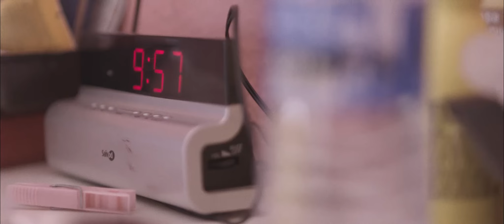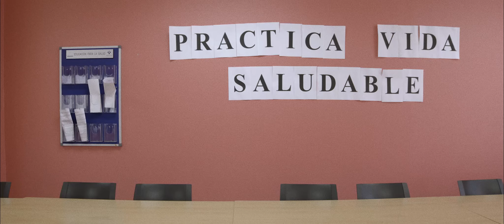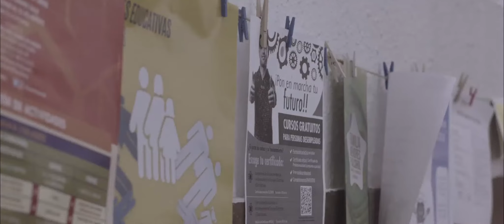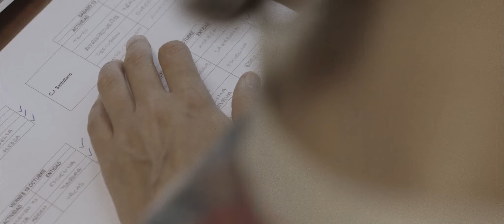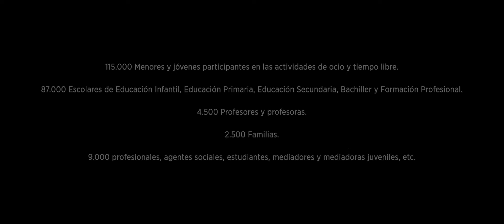Tenemos un plan...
Proyecto audiovisual en forma de documental para conmemorar el XX Aniversario del Plan Municipal de Drogas del Ayuntamiento de Oviedo.

Agredecer al Ayuntamiento de Oviedo, al Plan Municipal de Drogas, Conecta Oviedo y a todas las entidades implicadas, la confianza depositada en nosotros para poder llevar a cabo esta maravillosa y necesaria pieza audiovisual.

Operadores de cámara:
Nacho González, Adrián F. Antúnez, Pablo Campillo

Sonido Directo:
Alfredo Sánchez, Pablo Campillo

Montaje y posproducción:
Pablo Campillo

Edición de sonido:
Pablo Campillo

Masterización final:
Javier Iglesias